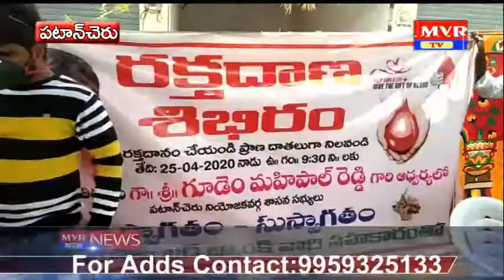పటాన్చెరు MPDO కార్యాలయంలో రక్తదాన శిబిరానికి ముఖ్య అతిధిగా హాజరైన MLA మైపాల్ రెడ్డి